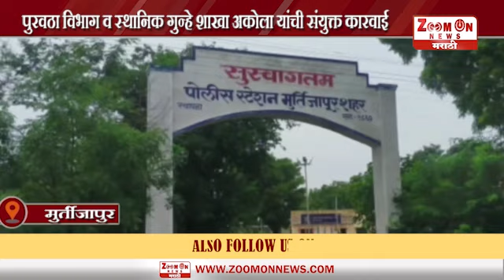Prime Time News 3 - 1 - 2023